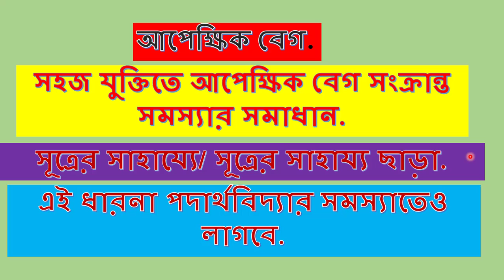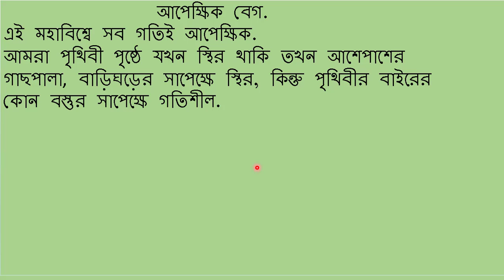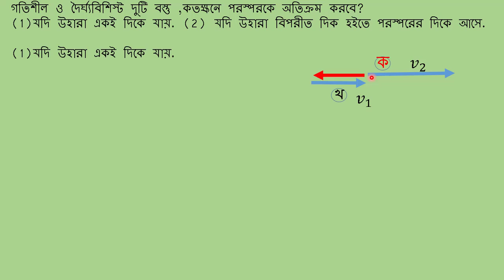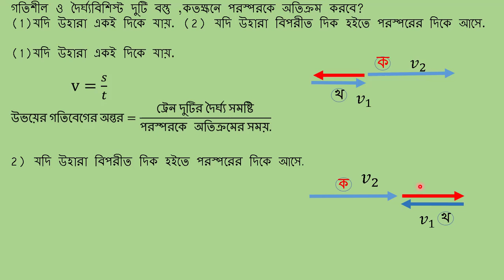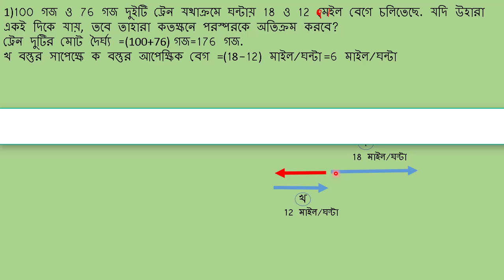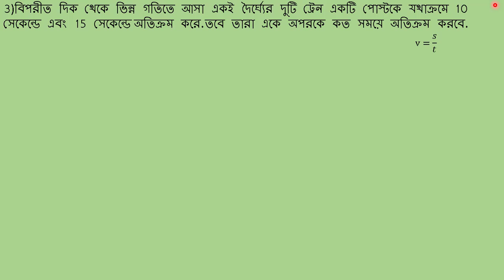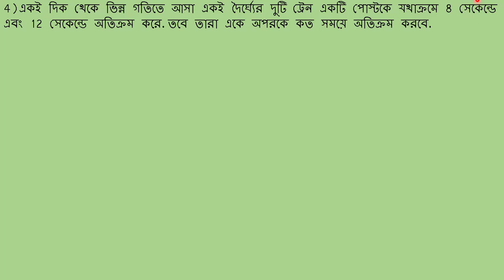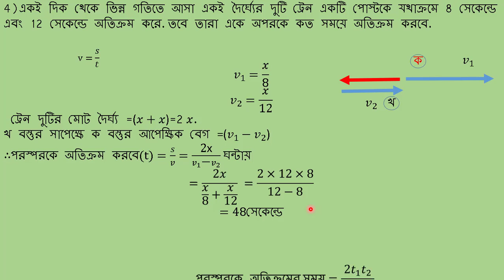সহজ যুক্তিতে আপেক্ষিক বেগ সংক্রান্ত সমস্যার সমাধান.(relative velocity)WBCS/BANKPO/IBPS/RAILBENGALI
সহজ যুক্তিতে আপেক্ষিক বেগ সংক্রান্ত সমস্যার সমাধান.
সূত্রের সাহায্যে/ সূত্রের সাহায্য ছাড়া.
এই ধারনা পদার্থবিদ্যার সমস্যাতেও লাগবে.
3)বিপরীত দিক থেকে ভিন্ন গতিতে আসা একই দৈর্ঘ্যের দুটি ট্রেন একটি পোস্টকে যথাক্রমে 10 সেকেন্ডে এবং 15 সেকেন্ডে অতিক্রম করে.তবে তারা একে অপরকে কত সময়ে অতিক্রম করবে.
4)একই দিক থেকে ভিন্ন গতিতে আসা একই দৈর্ঘ্যের দুটি ট্রেন একটি পোস্টকে যথাক্রমে 8 সেকেন্ডে এবং 12 সেকেন্ডে অতিক্রম করে. তবে তারা একে অপরকে কত সময়ে অতিক্রম করবে.